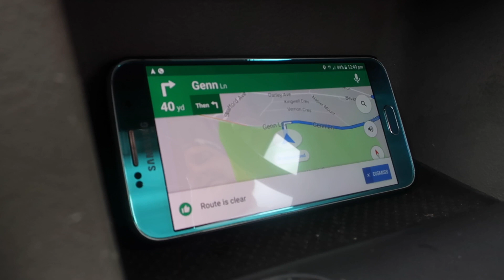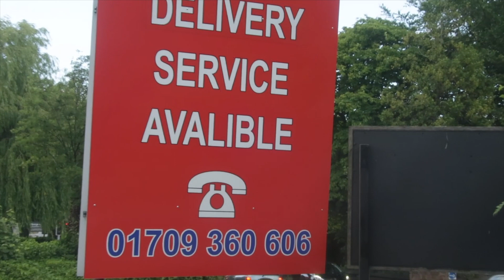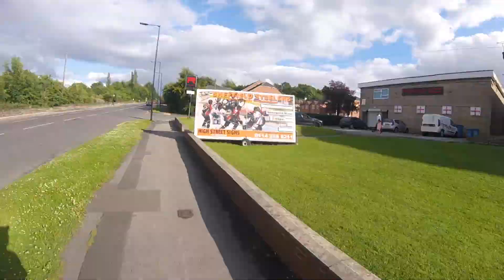SUNNY DAYS ARE SKATE DAYS (11.06.17 - VLOG 321)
D.D.V - Daniel Daily Vlogs